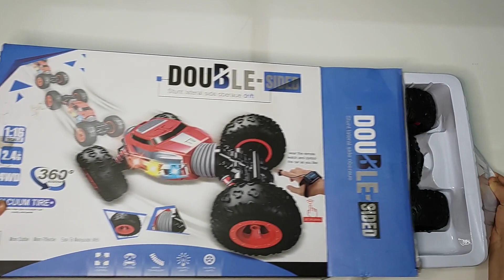Unboxing Radio Control Twist Car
Radio control twist car control by remote or by wear watch.